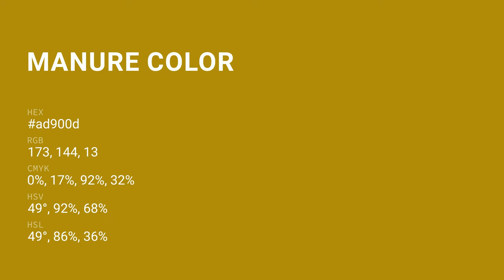Manure color ad900d hex color - Yellow color - Cool color ad900d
What color is Manure ? ad900d hex color - Yellow color - Cool color ad900d

Hex ad900d Color Code is also known as Manure color.

Hex ad900d Color code in RGB color code model is created after adding 67.84% red color, 56.47% green color and 5.10% blue color.
Hex ad900d Color code in CMYK color (process color) code model is generated after subtraction of 0% cyan, 16% magenta, 92% yellow and 32% black.